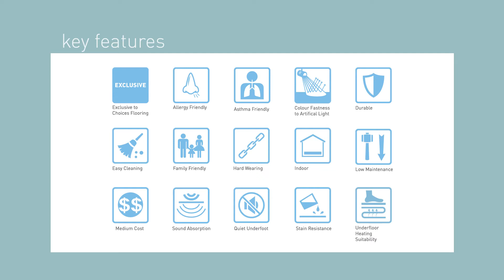Your Flooring Choices - Brease August 2014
Asthma affects one in five of us during our lifetime.  We breathe in. We breathe out. We do it something like 15,000 times a day. So it makes sense to make every breath a health one.

That’s why at Choices Flooring we have introduced our Brease carpet range.  The only carpet in Australia that has been recognised by the National Asthma Council Australia’s Sensitive Choice Program.

Choices Flooring has over 140 stores across Australia.  Visit your local store today or go